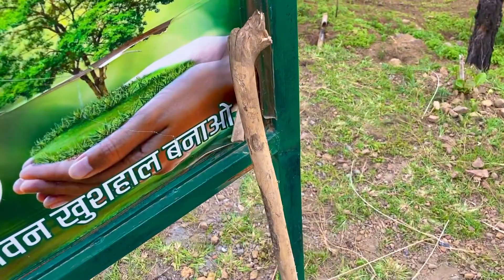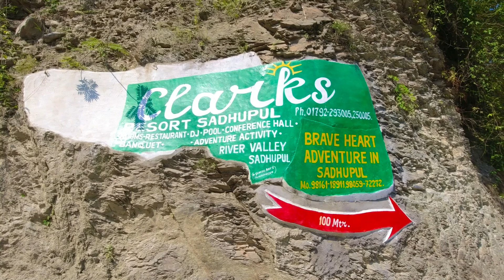Riva Waterfall to Sadhupul Chail | Walking through Nature from Ashwani Khad to Salogra ,Solan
Riva Waterfall To Salogra
Ashwani Khad & Mohan Shakti Heritage Park
Cover Topic :-
hidden waterfall
himachal pradesh
himachal pradesh trekking places
mohan shakti heritage park
waterfall ashwani khad

Camera // Dji Osmo Action Camera
Gimbal // Isteady Pro 2